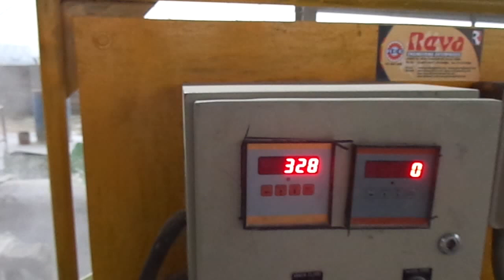FLY ASH BRICK PLANT RBM 25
Reva Engineering Enterprises, Fly Ash Brick Plant having Heavy structure body with four nos. of shaft to guide the Ram Punch of Mould, Electric Panel (With Mitsubishi PLC,) Limit Switch/Proximity Sensors, Hopper,  Cylinder Made by Honed Tube. Piston Is Hard Chrome. Production Capacity  24,000 to 26,000 Bricks/Shift. 7.5 H.P. Mould Vibrator.
Automatic material feeder and Pallet Feeder, Hydraulic operated, controlled by PLC, Automatic Stacker, Semi-Auto Batching System, Pan Mixer, Belt Conveyor and Trolleys.

B.K. Chaudhary,

Reva Engineering Enterprises,

Works : D-65, Sector A-7, Tronica City Industrial Area, Ghaziabad. U.P.